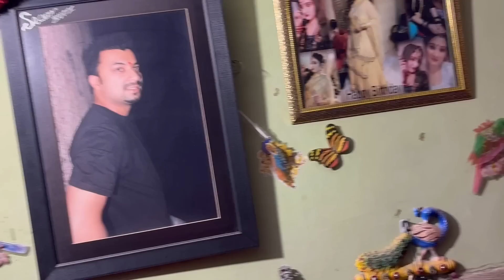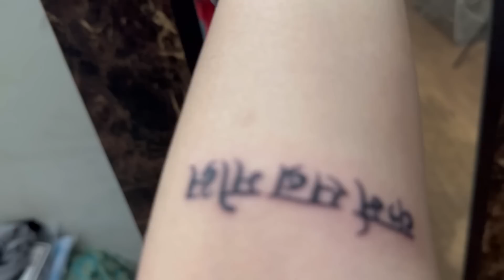आज पूरा दिन रहा busy😩 नंद के husband से मिल लो 🤪 सासू का प्यार 🤩 रात को 12 बजे गये पम्मी ससुराल😄